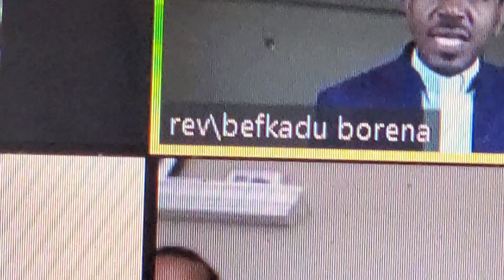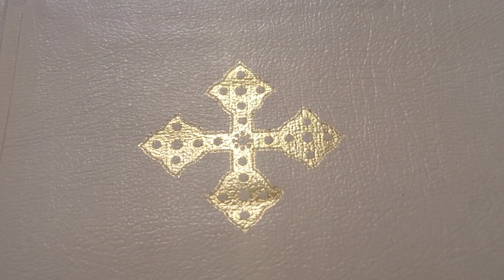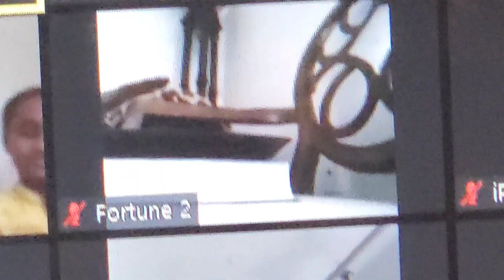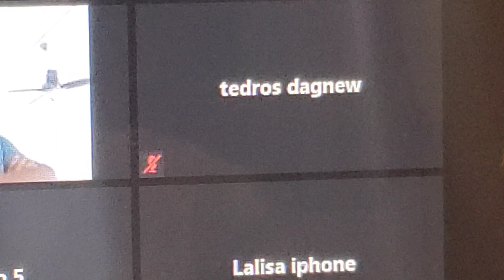Reverend Befkadu Borena Preaching Online At GLORY OF GOD INTERNATIONAL CHURCH